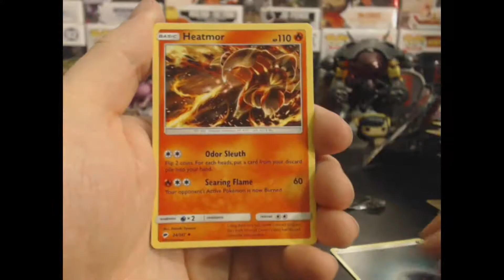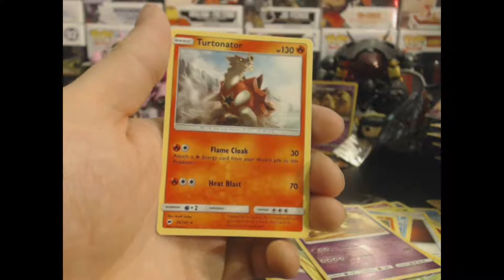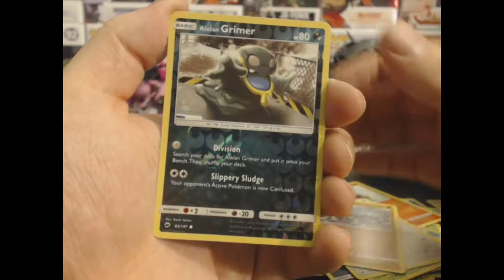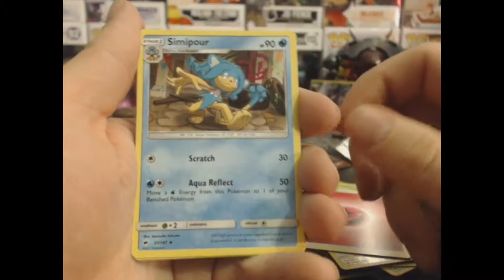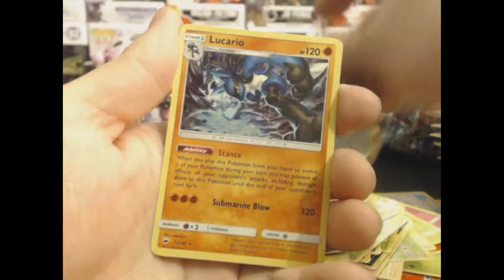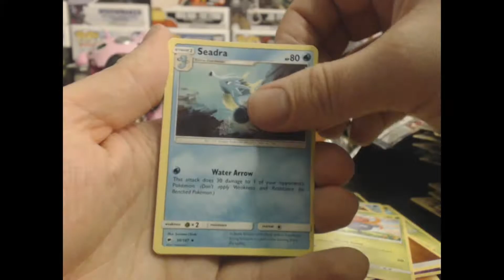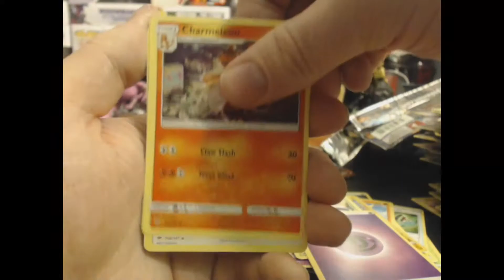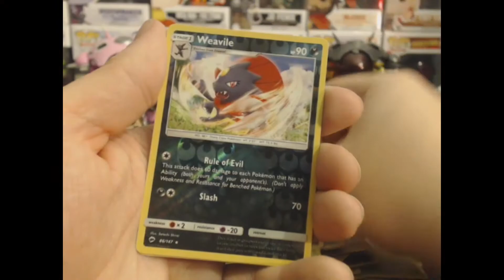Pokémon TCG: Sun & Moon—Burning Shadows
Minions of Team Skull and a cavalcade of new Pokémon stand ready to battle in the Pokémon TCG: Sun & Moon—Burning Shadows expansion! Slug it out with new titans like Necrozma-GX and Tapu Fini-GX, or battle with trusty allies from Machamp-GX and Charizard-GX to Darkrai-GX and Ho-Oh-GX. A dozen new Pokémon-GX are ready for action in this expansion. Fight for what's right with the Pokémon TCG: Sun & Moon—Burning Shadows expansion!